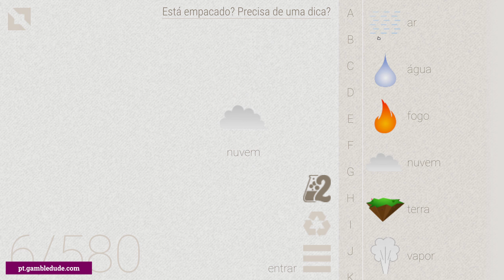Como fazer SOL no Little Alchemy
Quer saber como fazer sol em Little Alchemy? Na minha solução passo a passo vou mostrar a você o caminho mais curto e fácil do zero! Com sol você pode fazer dia, eclipse, ouro e muito mais.